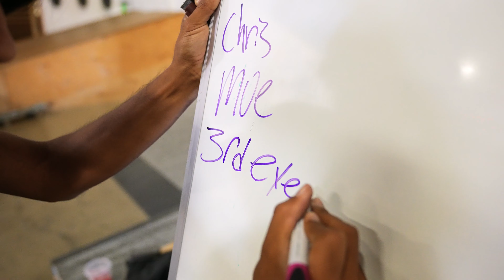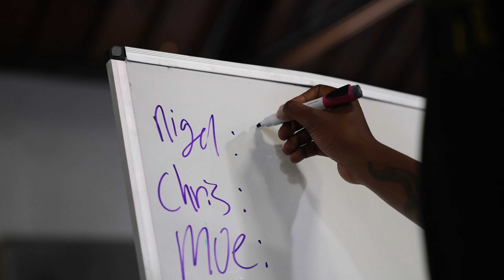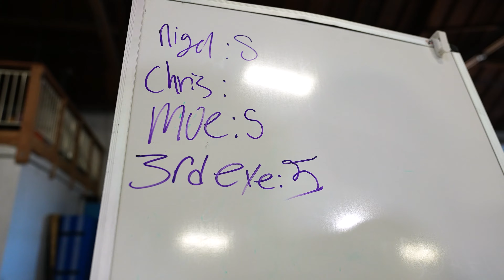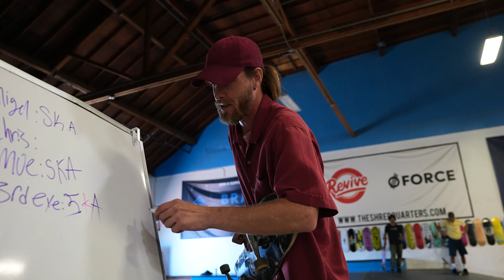3RD EYE GAME OF SKATE?!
Blame @ChrisMcNugget